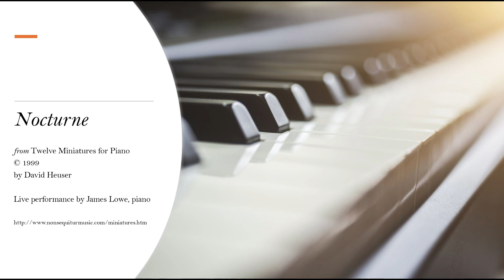Nocturne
Nocturne, from Twelve Miniatures for Piano (1999)
by David Heuser
Performed by James Lowe, piano